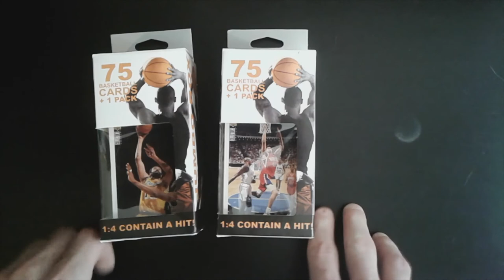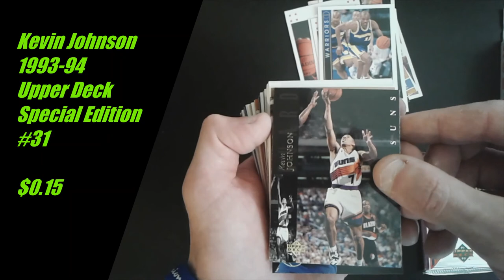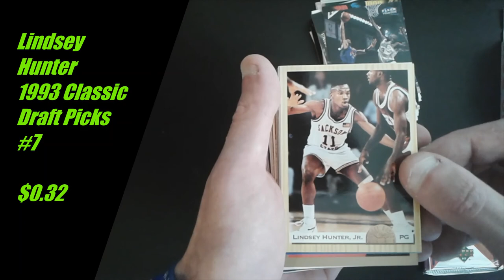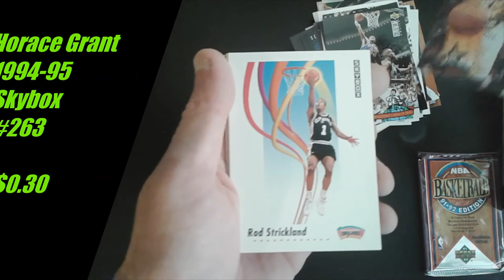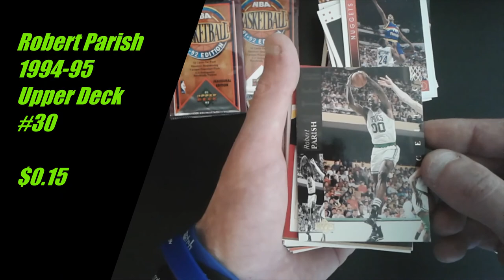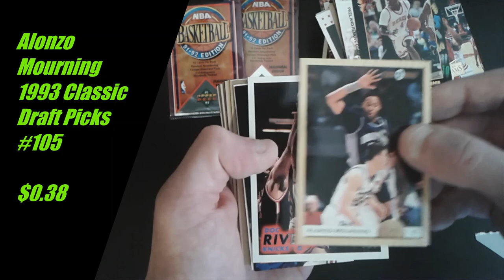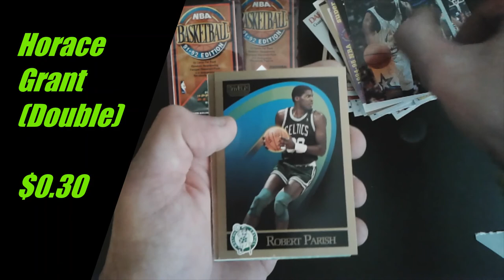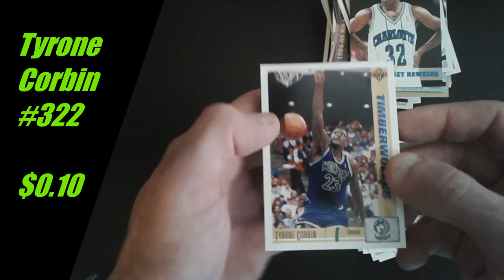Random Basketball Card Break Looking Through Junk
I came across a couple random 75ct card boxes and decided $10 was not going to break the bank. See what came out of it - there were some surprises for sure! I even threw in an autograph I collected. Does the value outweigh the cost?

If you want to see more of my autographed cards I do TTM, check out my Twitter: